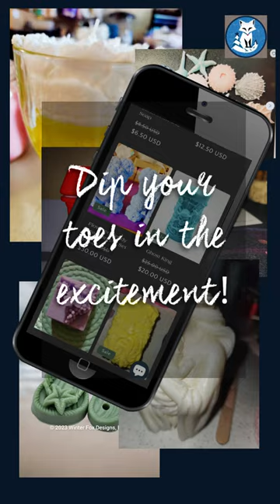Introducing Winter Fox Designs, LLC!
Short introduction for my store.  I'd love you to visit!